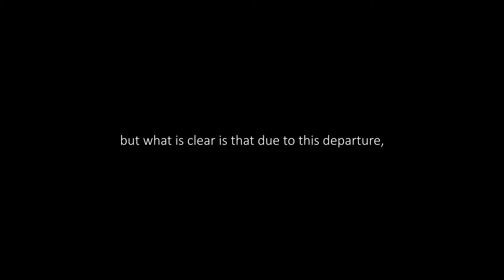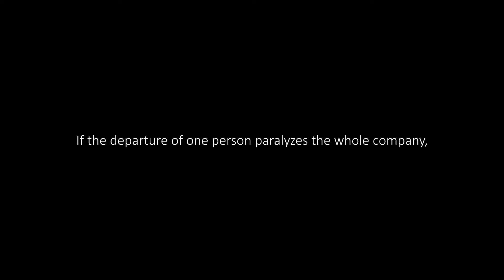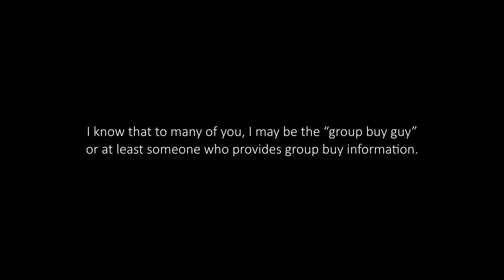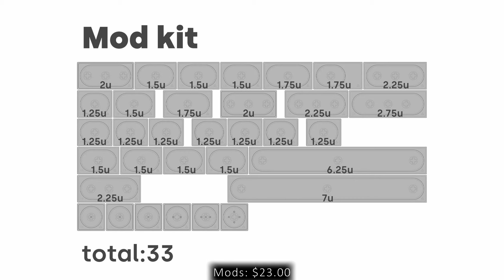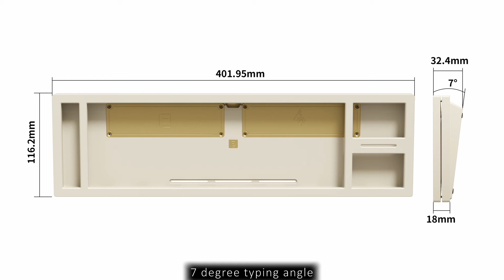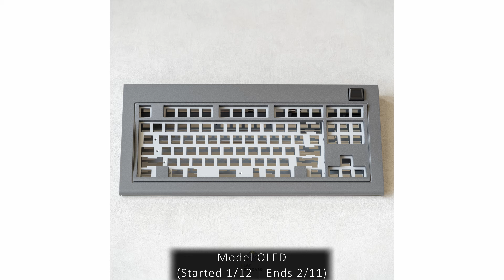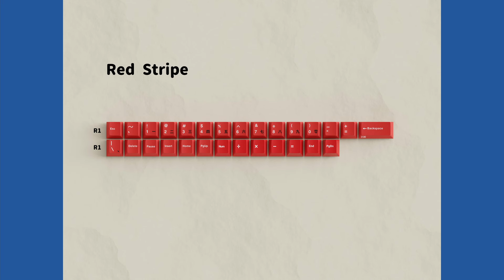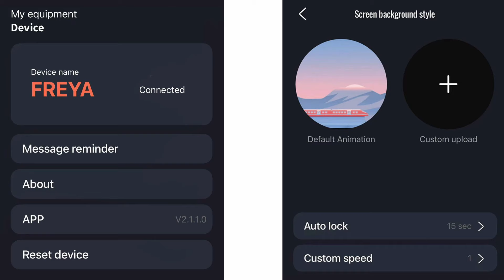Group Buy 1/29/2024 - 2/11/2024 | Episode 70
Hi. If you had bought stuff from Otakeebs that hasn't been fulfilled, it's chargeback time again...

Additionally, if you had bought a KBM related project that hasn't been fulfilled, it might be a good idea to contact your vendor to see refund options.

Timestamps
0:00 Introduction
3:06 Group Buy 1/29/2024 - 2/11/2024
3:14 Starting Keycap Group Buys
3:16 KKB Moon Rabbit
3:42 osume lilac dreams
4:08 osume year of the dragon
4:28 Ongoing Keycap Group Buys
4:30 DOYS keycaps
4:47 ALOHAKB K.O.II EP-133 Braun
5:01 DMK Red Bean
5:27 kfaPBT Steamboat Throwback
5:44 NicePBT 1928
5:58 DCX Amethyst
6:12 Ending Keycap Group Buys
6:23 Starting Keyboard Group Buys
6:25 DR-70F
6:45 Freya
7:05 Ongoing Keyboard Group Buys
7:07 Luminkey65
7:27 Ending Keyboard Group Buys
7:35 Deskmats
7:37 Steamboat Throwback Deskmats
7:48 1928 Deskmat
7:53 osume lilac dreams deskmat
7:58 osume year of the dragon deskmats
8:06 My Thoughts
        -KKB Moon Rabbit
        -osume lilac dreams and osume year of the dragon
        -DR-70F
        -Freya

Music Credits
Closing Time by Tokyo Music Walker